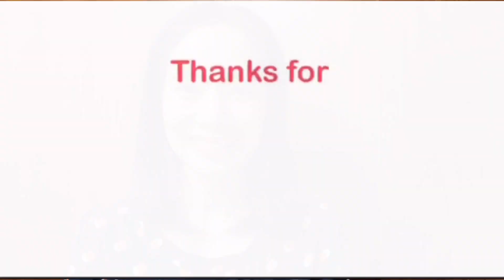King Gnu - Vinyl - live performance - fan rection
This is a fan made reaction video to King Gnu song called Vinyl.